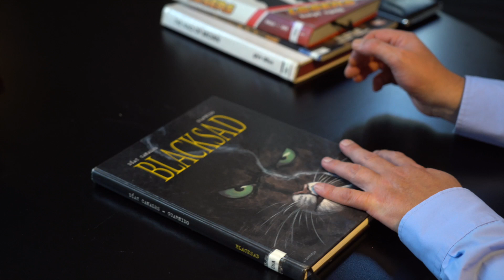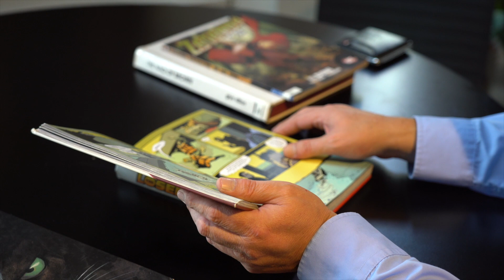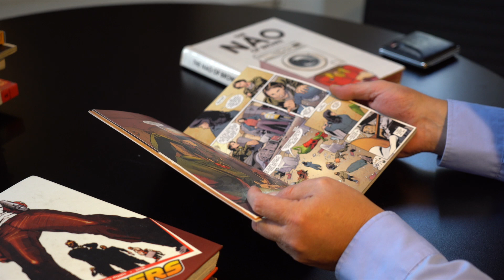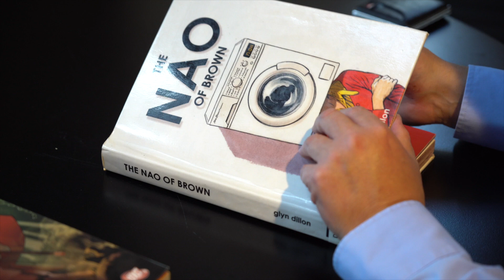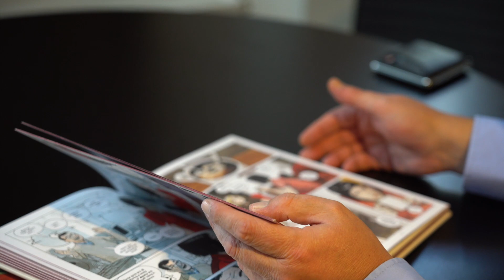Tegneserier for voksne: D del 7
Video fra Sølvberget bibliotek og kulturhus.
Lars Gundersen er Sølvbergets tegneserie-ekspert. I denne serien går han gjennom tegneseriesamlingen vår, og begynner selvsagt med A. :-) Alle bøkene kan du låne på Sølvberget.

00:09 "Losers: Høyt spill" av Andy Diggle

02:11 "Zatanna: The mistress of magic" av Paul Dini

03:41 "The Nao of Brown" av Glyn Dillon

Innspilt på Sølvberget i 2022
Medvirkende: Lars Gundersen
Produksjon: Anne Klovning